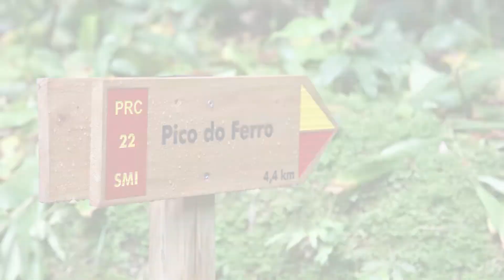Azores - A hiking paradise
The Azores is a group of small islands in the middle of the Atlantic Ocean. Almost halfway between New York, USA and Europe. I had the pleasure to visit the rough islands with “Wikinger Reisen”. Here is a short film about the hiking trip!